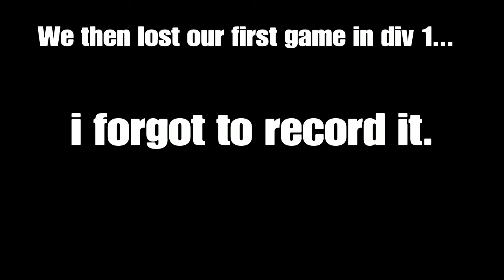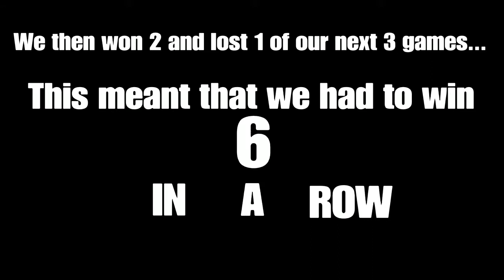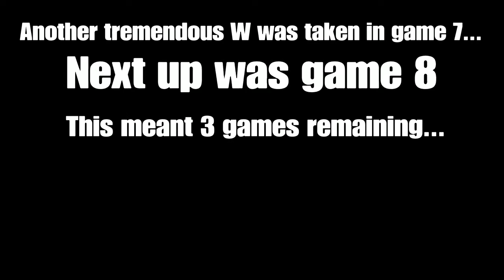Road to Div 1 Champs (Part 1)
new album out this November